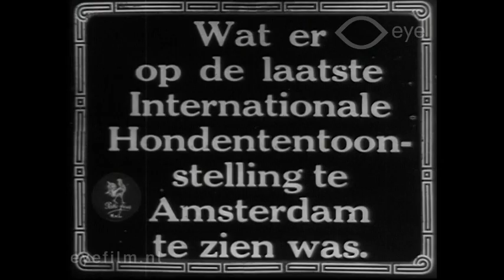Hondententoonstelling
Director: unknown | Production Country: The Netherlands | Year: 1922 | Production Company: Kinematograaf Pathé Frères | Film from the collection of EYE (Amsterdam)

The participants in the dog show appear in the frame, one after the other: a wide variety of breeds, from Petit Brabançon to Irish Wolfhound, pass by.